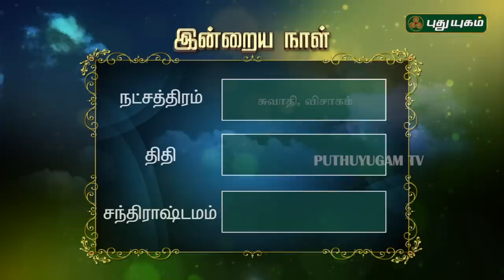இன்றைய ராசிபலன் / Daily RasiPalan | 28/01/2019 | Puthuyugam TV